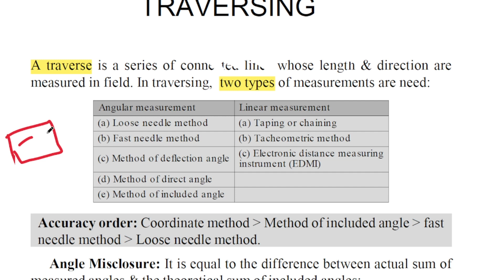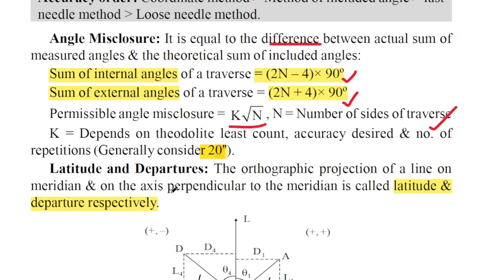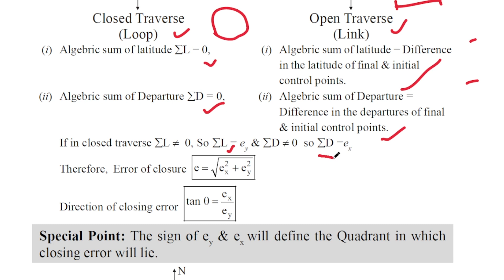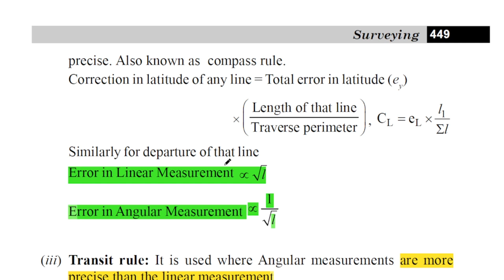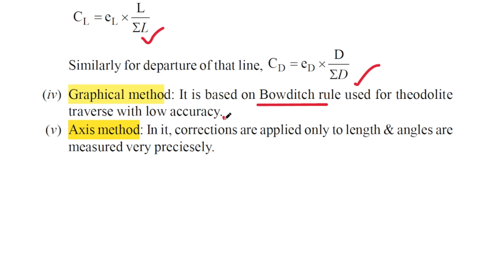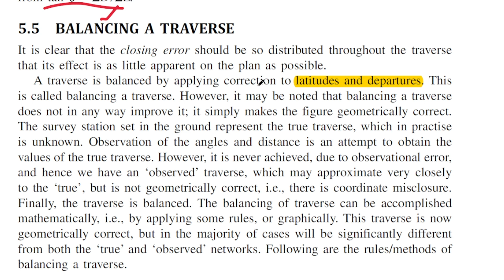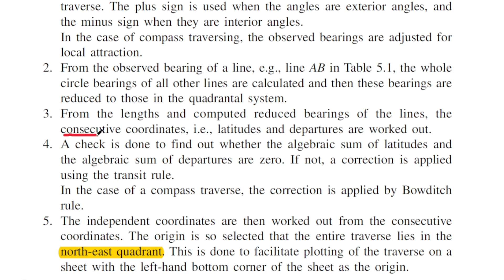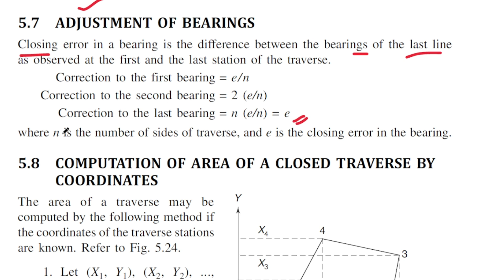TNMAWS AE & JE 2024 | TRAVERSING & ITS ADJUSTMENT | Surveying | Unit 2 | Civil Engineering | Tamil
All the Pdf Materials shared in The  Telegram Group : Civil Study Unit